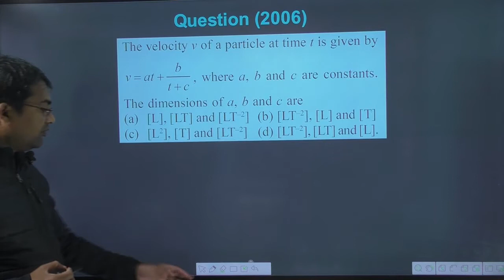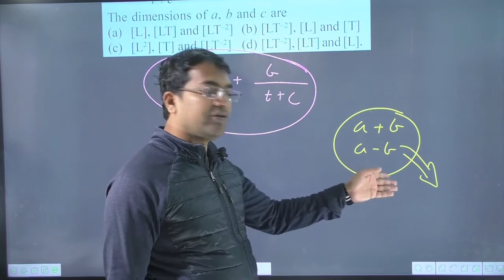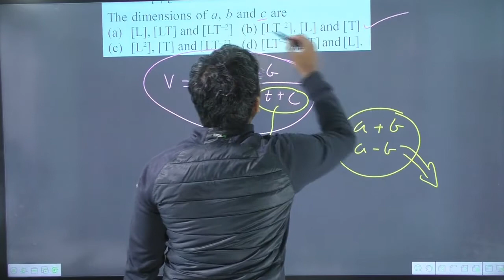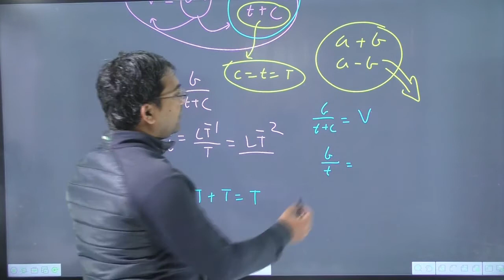The velocity v of a particle at time t is given by v=at+b/(t+c) where a b and c are constants.